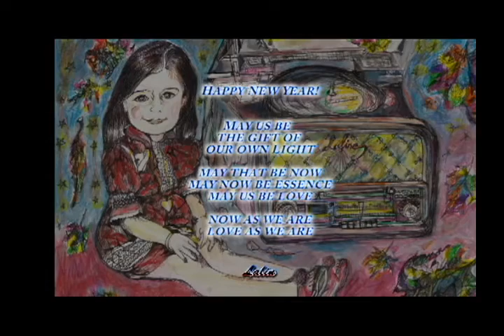Happy New Year!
A happy new year by Alin
A drawing and video by dnalumuland
a happy new year card :)